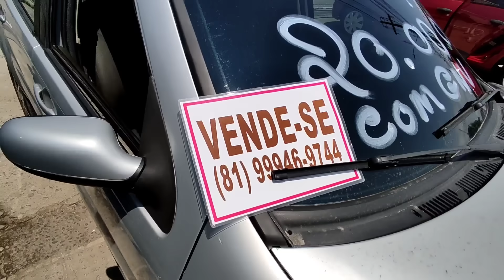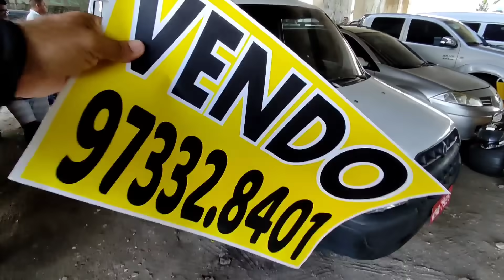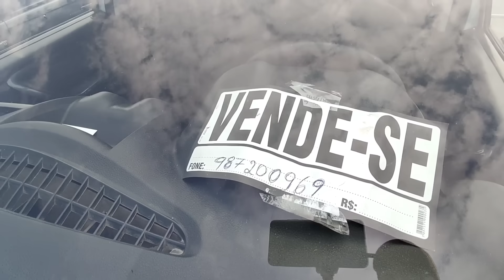FEIRA DE CARROS E MOTOS RECIFE-PE 27/08/23 (parte 1)